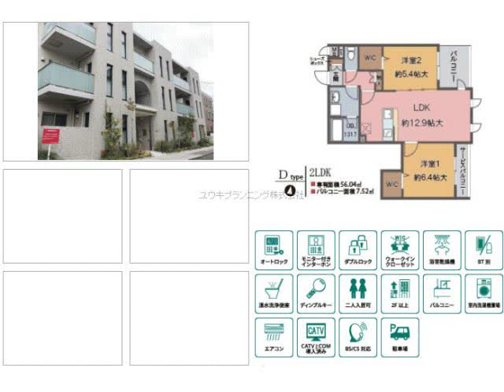甲子園口駅西宮市甲子園口北町賃貸ユウキプランニング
ヴィラージュＭ
西宮市甲子園口北町　ファミリー　MS